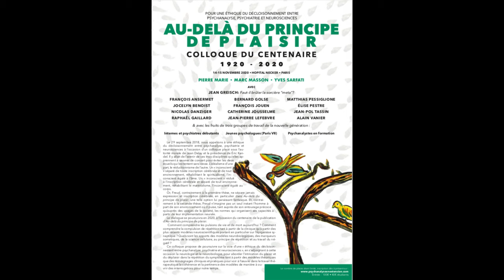Rencontre avec Jean-Pierre Lefebvre | Au-delà du Principe de Plaisir, Colloque du Centenaire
Jean-Pierre Lefebvre, traducteur et professeur émérite de littérature allemande à l'Ecole Normale Supérieure, revient sur son expérience de traducteur d'Au delà du principe de plaisir de Freud.

Jean-Pierre Lefebvre interviendra lors du Colloque du Centenaire Au-delà du Principe de Plaisir les 14 et 15 Novembre 2020.Plus d'informations